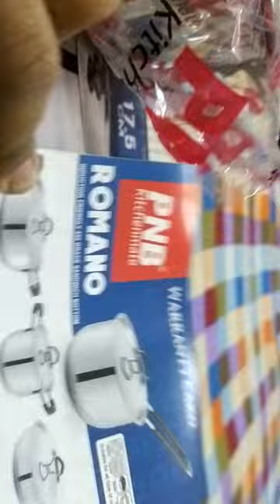Unboxing Stainless Steel Saucepan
Unboxing & Review of Pnb Kitchenmate Stainless Steel Saucepan 1.7 Litre with Steel lid

It can be used on all Domestic Gas
Induction, Halogen, Electric and Ceramic